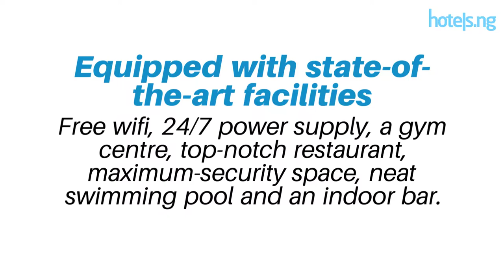Eko Hotel, Victoria Island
Eko Hotel & Suites is a 5-Star ultra luxurious hotel standing elegantly at 1415 Adetokunbo Ademola Street, Victoria Island, Lagos.